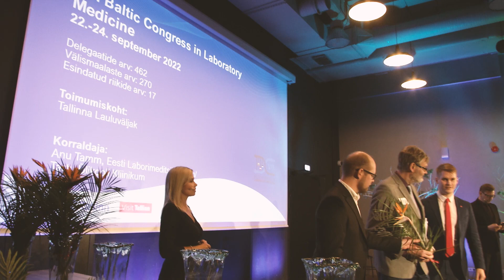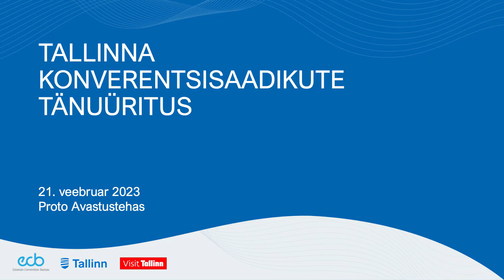Tallinna konverentsisaadikute tänuüritus 2022